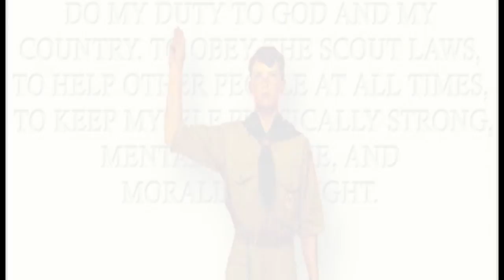Scouting Helped Me Grow Spiritually